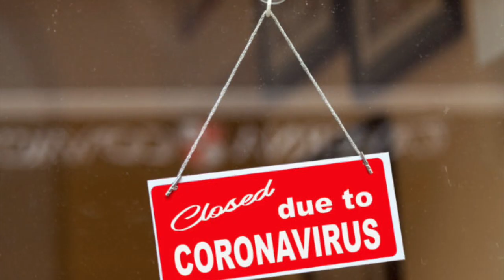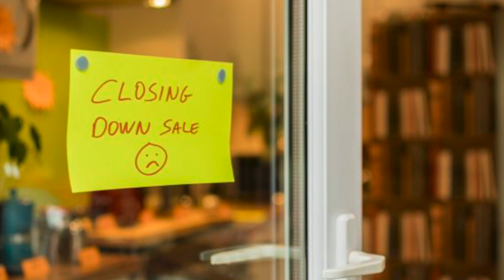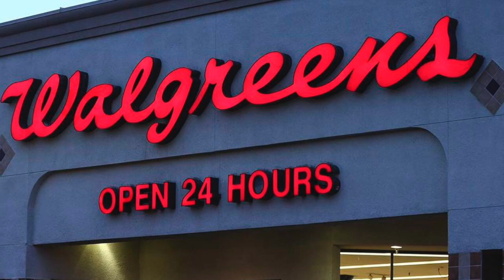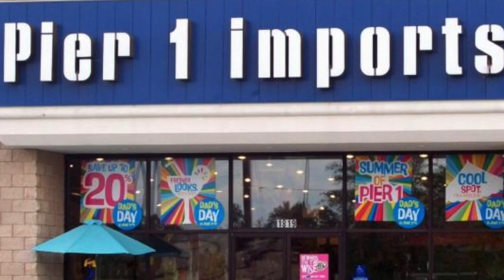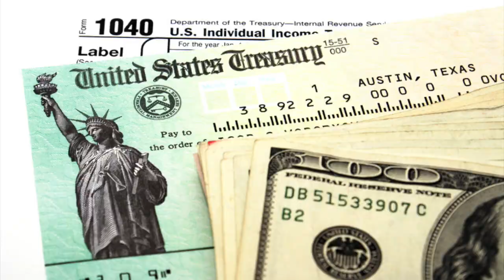How Entrepreneurs Make MORE Money During Covid-19! | Aurorah Dey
Happy Tuesday! This is the 45th episode of the Secured Entrepreneur show.

   It’s not hard to see why 7 figure earning entrepreneurs will continue to be 7 figure earners especially during this COVID-19 (coronavirus) pandemic that the world is experiencing right now.

 Despite a plummeting stock market, the temporary laying off of a large percentage of the working class, the mandatory closing of non-essential businesses, and the frightening scene of empty shelves at our local supermarkets, the businesses who know how to stay in front of and provide a sassy version of a concierge service to their customers will always catch a major win. In this episode, we talk about how Entrepreneurs will make MORE money during this economic downturn.